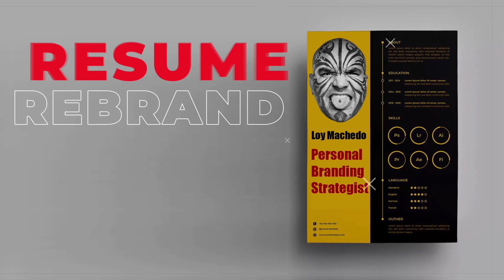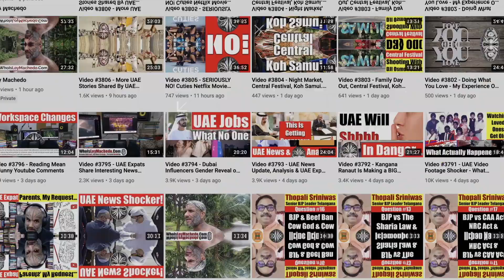Why Creative & Intelligent People Prefer To Be Alone - Video 4901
People generally ask me why is it I choose to be alone? Why is it I chose an island to stay - that too away from the rumblings of the excitement of the city? Why is it I choose not to keep friends? Why is it I don't meet relatives or allow relatives to come home? Why is it I don't go for parties?
In this video I not only answer this question, I also answer the question why is it that Creative & Intelligent people choose to live alone or prefer to be alone.
Loy Machedo
TO JOIN MY PRIVATE FACEBOOK GROUP

loymachedo shares
Why Creative & Intelligent People Prefer To Be Alone
Video 4901